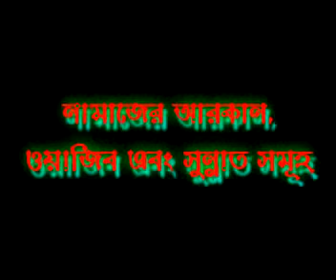Bangla | Bulughul Maram (Part5): Namaz Shiksha P.2 by Motiur Rahman Madani